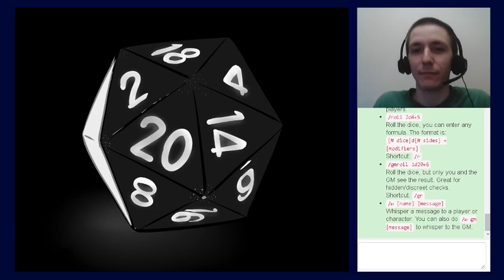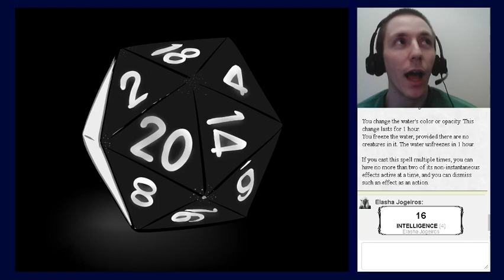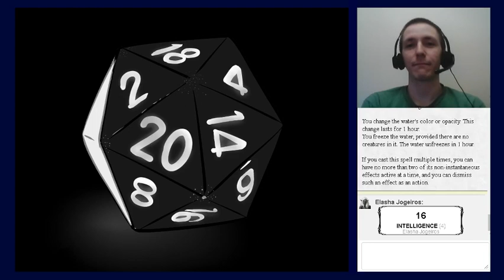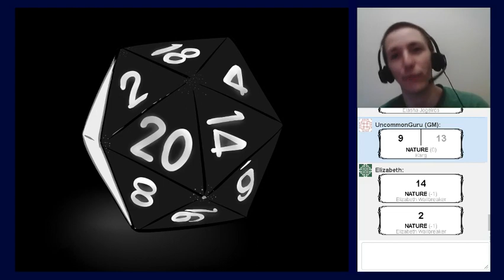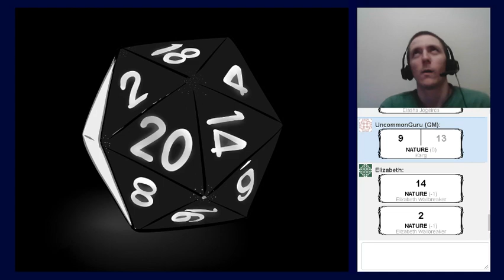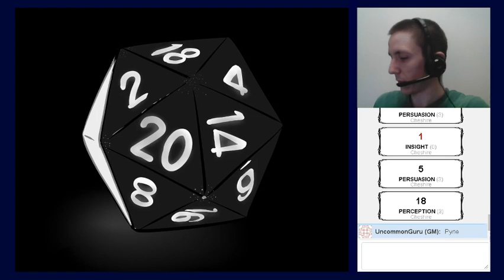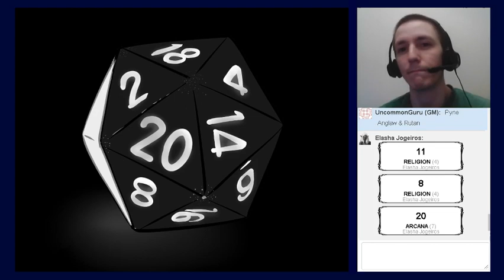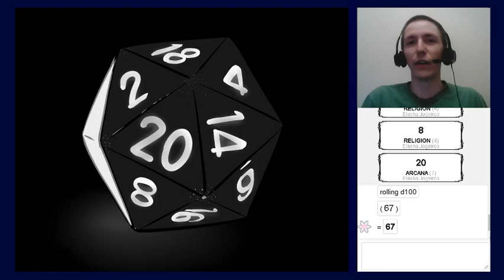D&D Elements in Shadow 17: Hot Findings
Continuing together, we find our way to progress, continue, and overcome the obstacles before us! Where we can go, continues to be the most fun we have!

We stream these episodes @ and we'd love to see you there while we have our hilarity ensue.